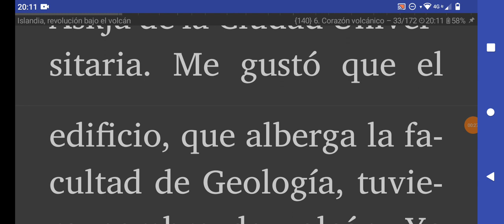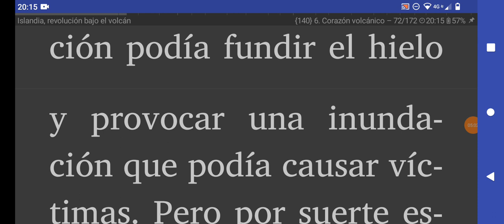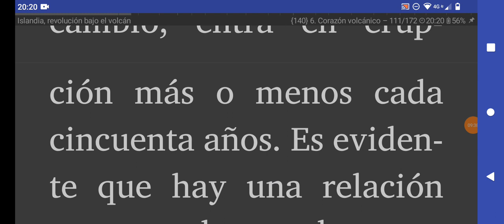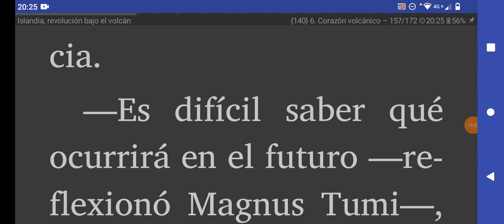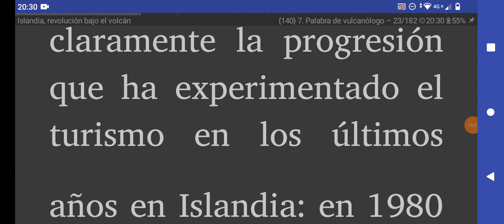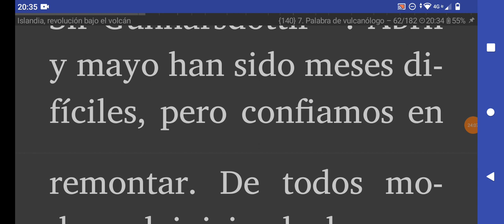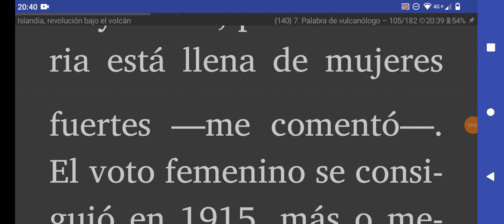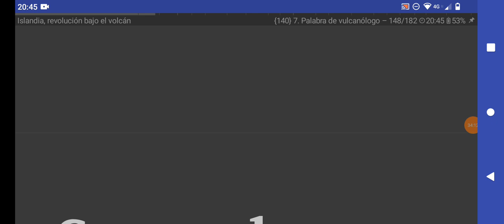islandia la revolución bajo el volcán capitulo 7 y 8